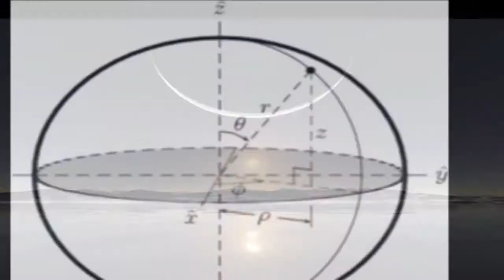Gyumri Tragedy - ACT #80 by Fr. Vazken Movsesian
Air Date: 25 January 2015, USArmenia

About the tragedy in Gyumri and finding God.

Archives for this series are maintained here at the Armodoxy channel on Youtube and can be accessed via the Epostle.net website